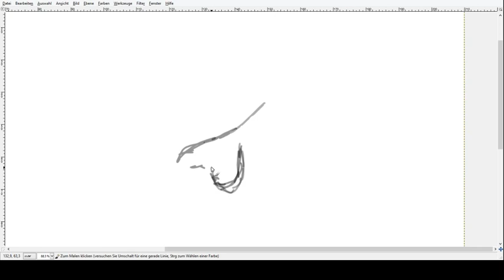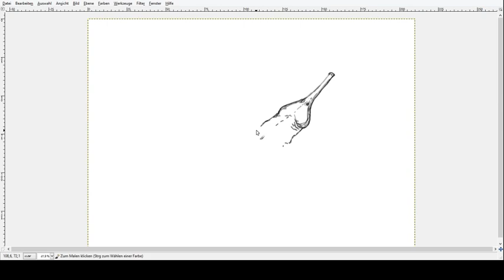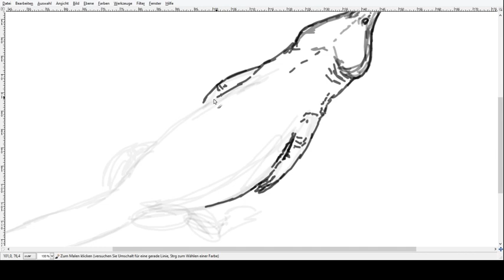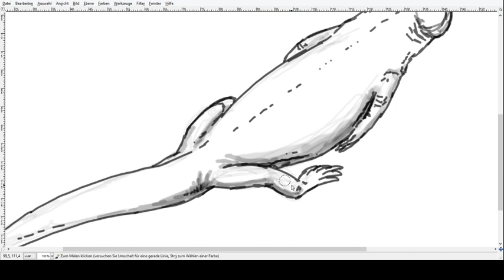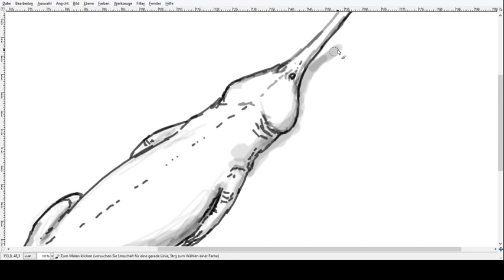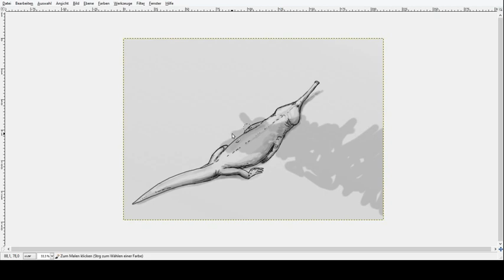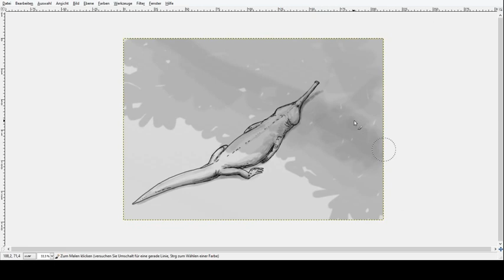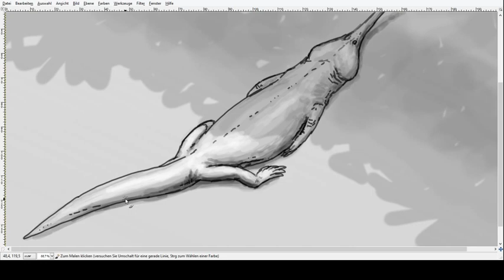Paleo Speedsketching Test 12# Champsosaurus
Sorry for some reason my little intro wasn't recorded...

Champsosaurus is part of a weird group of reptiles called Choristodera with a still uncertain position somewhere between archosaurus and other diapsids.
In difference to other groups aquatic reptiles these animals weren't wiped out at the end of the cretaceous but survived until the end of the miocene.
Champsosaurus was one of the larger members of this group and reached up to 3,5 m long.  While the opening for the jaw muscles were extremely huge the snout was long and slender, similar to a gharial, which makes it kind of questionable how it hunted.